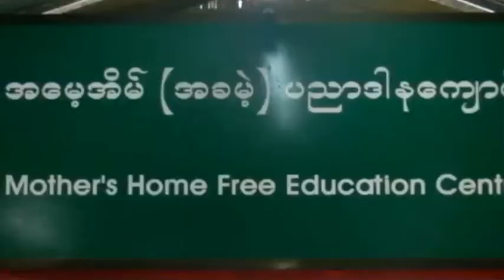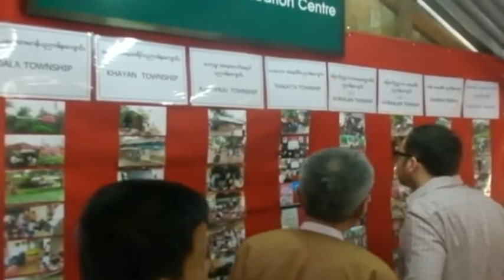British diplomat visits Mother Home free education center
ရန္ကုန္ၿမိဳ႕ ၿဗိတိသွ်သံရုံးအရာရွိ မစၥတာ ေပါလ္ ၀ွစ္တင္ဂန္ဟာ ဒီကေန႔မနက္ ၈ နာရီက ရန္ကုန္တုိင္း လႈိင္သာယာၿမိဳ႔နယ္မွာရွိတဲ့ အေမ့အိမ္အခမဲ့ညာဒါနေက်ာင္း ကုိသြားေရာက္ေလ့လာခဲ့ပါတယ္။
မစၥတာ ေပါ ၀ွစ္တင္ဂန္အေနနဲ႔ လိႈင္သာယာအေမ့အိမ္ပညာဒါနေက်ာင္ရဲ့ ပညာေရးဖြံ႔ၿဖိဳးတုိးတက္မွဳေတြကုိ အကူအညီေပးဖုိ႔အတြက္ အခုလုိလာေရာက္ေလ့လာခဲ့တာလည္းျဖစ္ပါတယ္။
ဒါ့အျပင္သူဟာ ေက်ာင္သားမိဘေတြနဲ႔လည္း ေတြ႔ဆုံခဲ့ပါတယ္။
ဒီအေမ့အိမ္ပညာဒါနေက်ာင္းနဲ႔ပက္သက္လုိ႔ မစၥတာ ေပါလ္ ၀ွစ္တင္ဂန္ရဲ့ ေမးျမးန္းခ်က္ေတြကုိ အမ်ိဳးသားဒီမုိကေရစီအဖြဲ႔ခ်ဳပ္မွ ဦးႏုိင္းႏုိင္း ၊ ေဒါက္တာမ်ိဳးေအာင္အပါအ၀င္ ျပည္ေထာင္စုဒီမုိကေရစီပါတီ ဥကၠဌေဟာင္း ကုိျဖိဳးမင္းသိန္းတုိ႔က လုိက္လံရွင္းျပေပးခဲ့ၾကပါတယ္။
လွိဳင္သာယာအေမ့အိမ္ပညာဒါေက်ာင္းဟာ ေက်ာင္းးမေနႏုိင္ၾကတဲ့ မရွိဆင္းရဲသာခေလးေတြ အတြက္ အဓိကရည္ရြယ္ျပီးဖြင့္လွစ္ထားတာျဖစ္ပါတယ္။
လႈိုင္သာယာအေမ့အိမ္ပညာဒါနေက်ာင္းကုိ အမ်ိဳးသားဒီမုိကေရစီအဖြဲ႔ခ်ဳပ္ အေထြေထြအတြင္းေရးမွဴး ေဒၚေအာင္ဆန္းစုၾကည္ရဲ့ ညႊန္ၾကားခ်က္နဲ႔ ၂၀၁၁ ခုႏွစ္ ဇန္န၀ါရီလ ၁၇ ရက္ေန႔မွာ စတင္ဖြင့္လွစ္ခဲ့တာျဖစ္ပါတယ္။